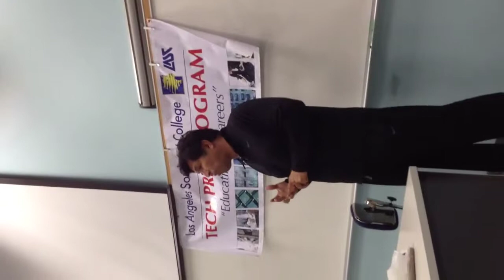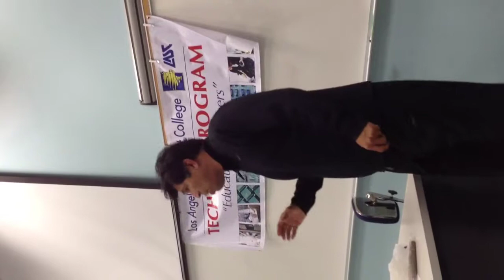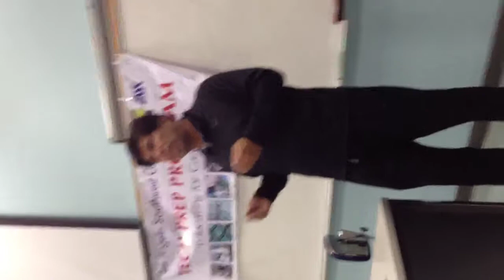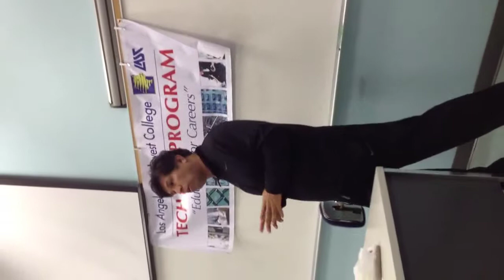Future Leaders Program @ LA Southwest College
Introduction to parents and students about future leaders program at LA Southwest College.